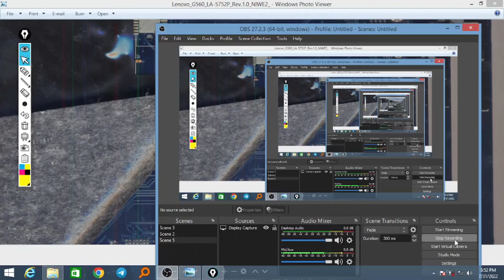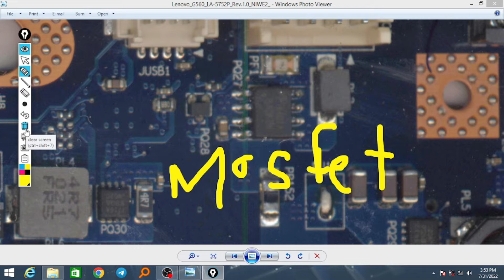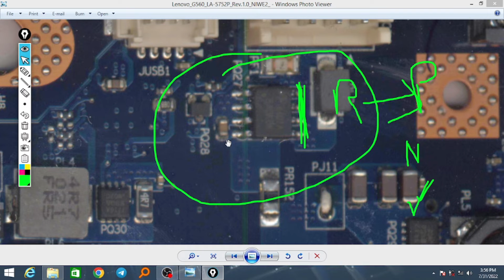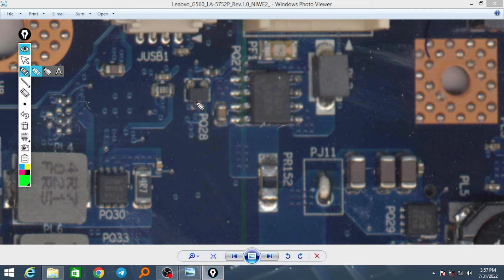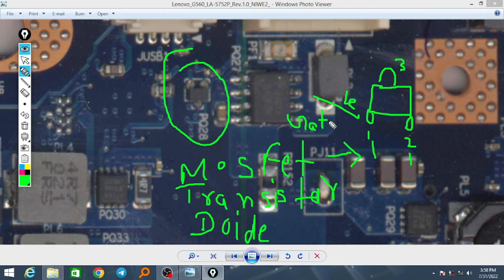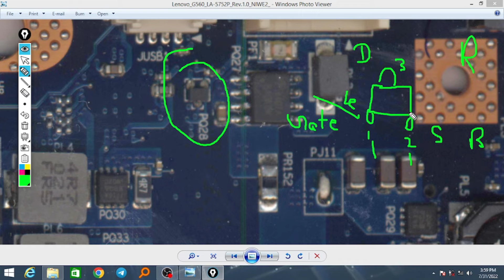|How to Test MOSFET in Hindi| Mosfet ko kaise check kare